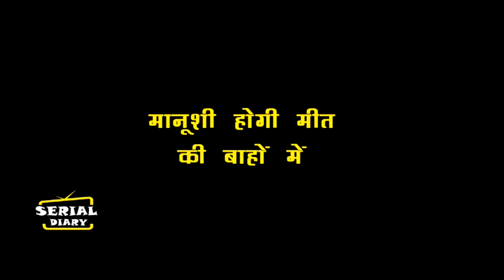MEET || OMG!! HONEYMOON पर MANUSHI होगी MEET की बाहों में,ऐसे MEET का होगा बुरा हाल...